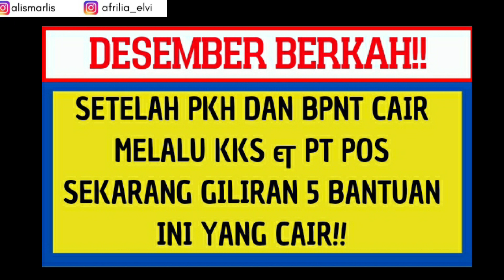DESEMBER BERKAH|| SETELAH PKH & BPNT CAIR MELALUI KKS & POS GILIRAN 5 BANTUAN INI YG CAIR HARI INI